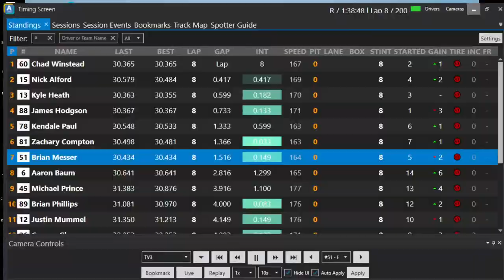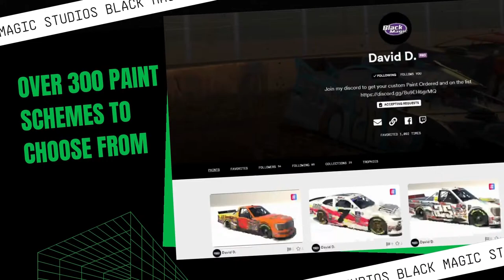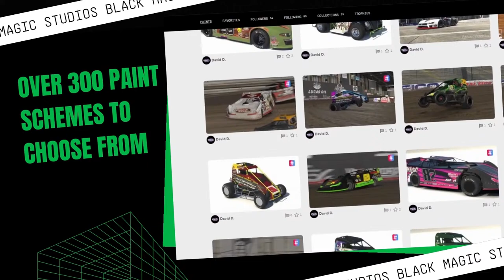AMA Cup Series - 2024 - Race 9 - Cowboy 300 | Texas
Partners

Archway Industrial Coatings, Inc.